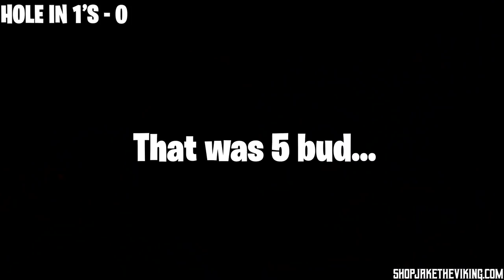I Suck At This...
I legit suck at mini golf...can confirm.

Check out the Greatest Merch Ever Made by Clicking the Link!
p.s. - it instantly makes you 10000000% cooler
Want to check out the Supplements I use? Click the Link.